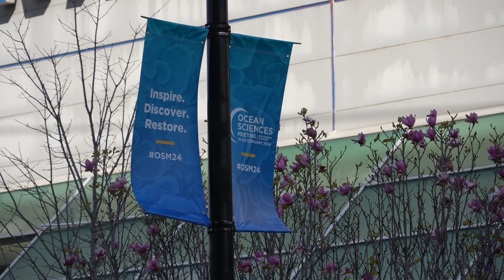The State of Our Blue Machine presented by Helen Czerski | Teaser Trailer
A first look at a new three part series we filmed at the Ocean Sciences Meeting in New Orleans earlier this year. Dr Helen Czerski meets up with a variety of scientists to look at the biggest stories effecting our oceans right now. Coming soon exclusively to Shambles.

We formed The Cosmic Shambles Network over a decade ago to create independent content fuelled by curiosity. We create documentaries, podcasts & live shows covering everything from science, books, comedy, music and more!

By teaming up with some of the biggest and best names in science and entertainment, we invite you to dive in with us and explore a Universe of interesting things, with interesting people, in our uniquely Shambolic style.